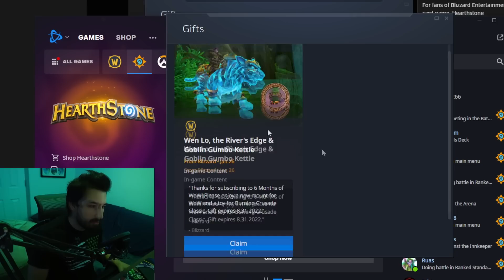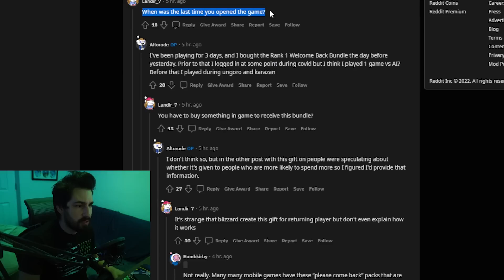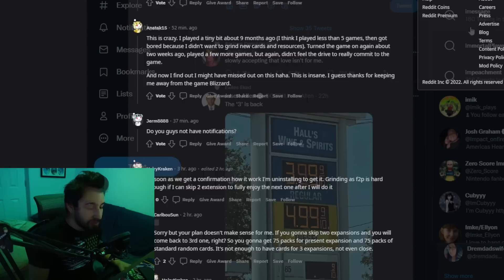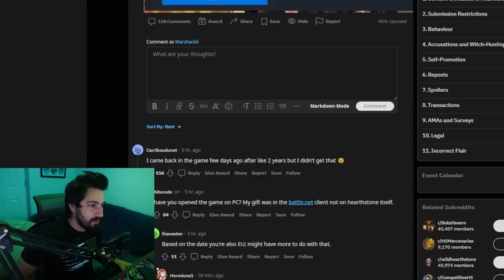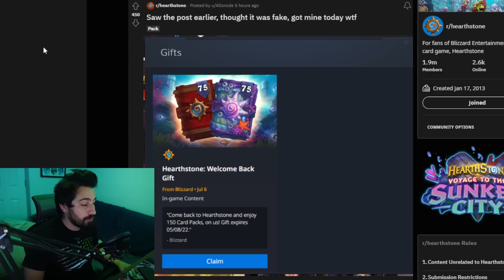How To Get 150 FREE Hearthstone Packs?!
Welcome to one of Hearthstone's best off-meta deck channels. Today's video is how to get 150 free welcome back Hearthstone packs. I play Standard Hearthstone format and my goal is teach anyone watching how to climb to legend with my Hearthstone tips & guides!

Hearthstone Welcome Back Free Hearthstone Packs | Standard Hearthstone | Murder at Castle Nathria